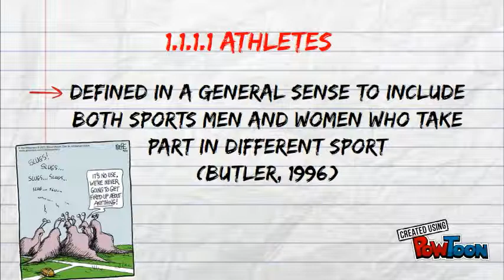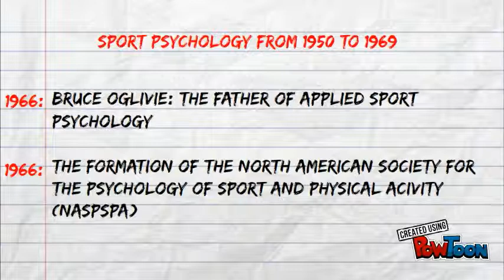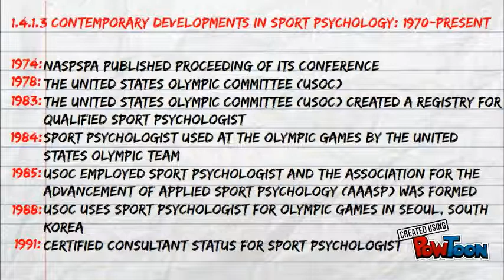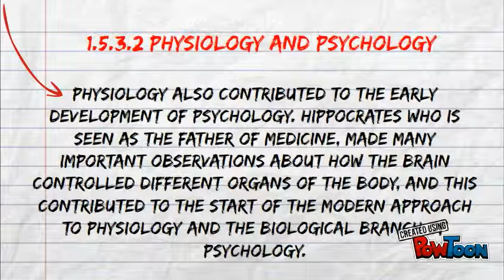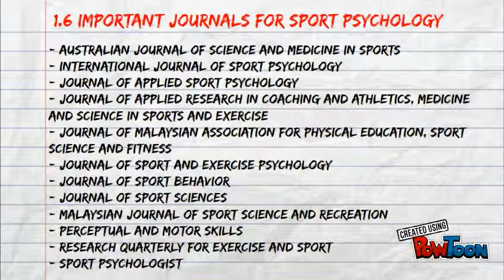Sport Psychology Chapter 1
Introduction to Sport Psychology-- Created using PowToon -- Free sign up -- Create animated videos and animated presentations for free.  PowToon is a free tool that allows you to develop cool animated clips and animated presentations for your website, office meeting, sales pitch, nonprofit fundraiser, product launch, video resume, or anything else you could use an animated explainer video. PowToon's animation templates help you create animated presentations and animated explainer videos from scratch.  Anyone can produce awesome animations quickly with PowToon, without the cost or hassle other professional animation services require.